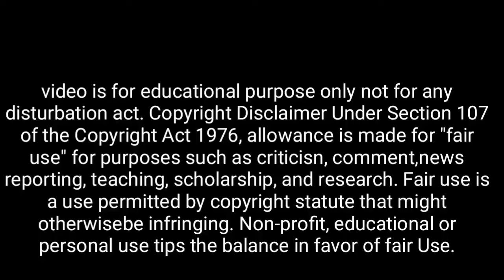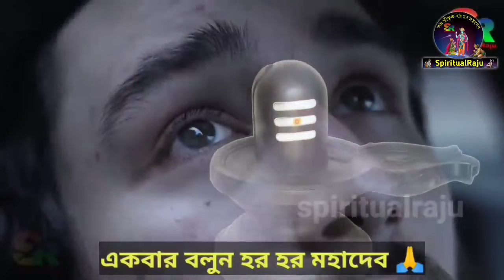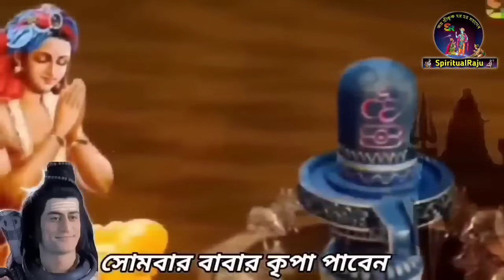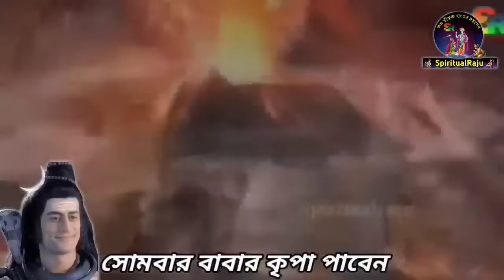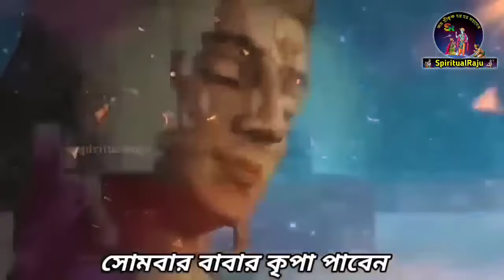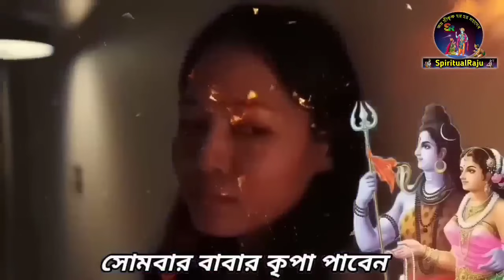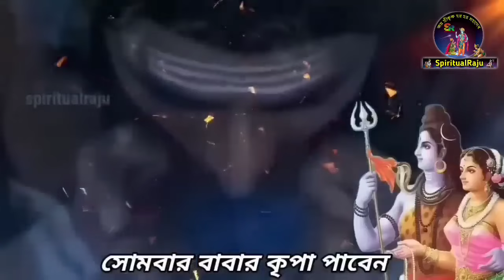কাল ভাদ্র মাসের শেষ সোমবার একটু হলেও খান এই ১টি সবজি | সারা বছর অর্থ আসবে ও সুস্থ থাকবেন